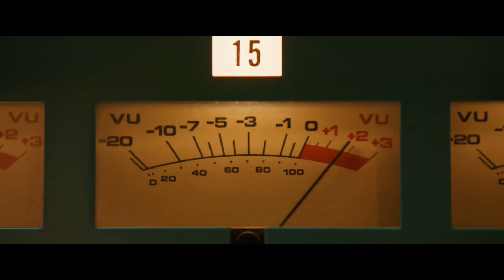Extrait Vf de ""Bohemian Rhapsody"" le film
Sublime Biopic du  groupe musical  Queen et son légendaire Freddie mercury
Scène  dans le studio de : ""Galileo'' .Heu !!  Re-Re 26 du truc de Fred